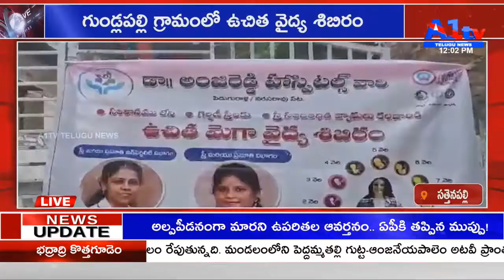సత్తెనపల్లి గుండ్లపల్లి గ్రామంలో ఉచిత వైద్య శిబిరం || A1 TV TELUGU